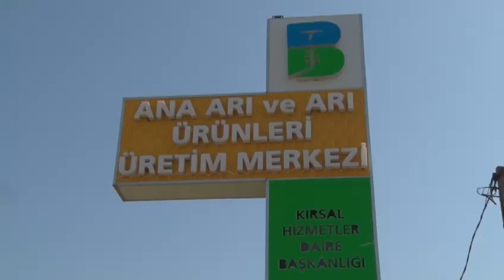BBB’nin ana arıları yeni evlerine uçtu -BALIKESİR